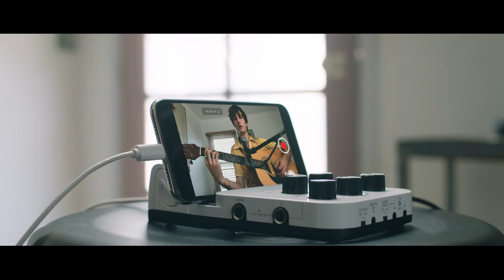GO:MIXER PRO – Get more views and higher engagement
Roland’s GO:MIXER PRO lets you produce highly engaging online videos with superior audio quality. You can connect and mix up to nine audio inputs including pro-quality microphones, guitar/bass and line-level gear. You can also make your music videos stand out with Roland’s unique apps including 4XCAMERA or the brand-new Virtual Stage Camera.